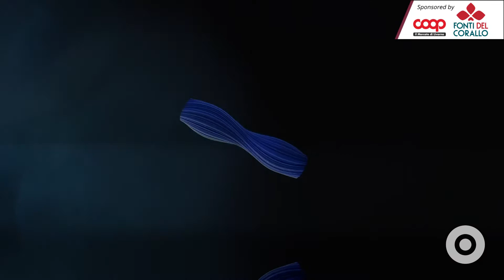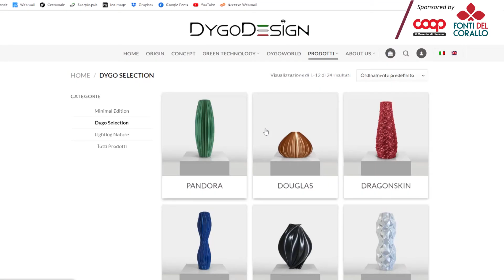Startup Livornesi: Dygo Design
🟣 Matteo Giulia e Paolo, tre giovani, tre professionisti che insieme hanno dato vita ad un progetto di arte sostenibile.

Di cosa si tratta ? Ci raccontano tutto in questa clip